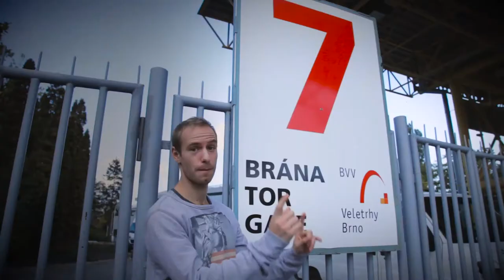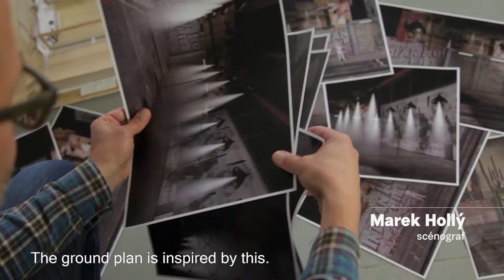Balet NdB West Side Story Serial Part 3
We´ll show you step by step how we create this new dance show!
Third part is: "Set Design and Costumes"!

Something´s coming to Brno...

First Premiere of the Ballet NdB in Season 2017/18
25th November 2017 - Brno - exhibition center, pavilion P

Based on a conception of JEROME ROBBINS
Book by ARTHUR LAURENTS
Entire Original Production Directed and Choreographed by JEROME ROBBINS
Originally produced on Broadway by Robert E. Griffith and Harold S. Prince by arrangement with Roger L. Stevens
Performed by special arrangement with Music Theatre International (Europe) Limited

Dance version of West Side Story, Choreography and Director: Mário Radačovský
Set Design: Marek Hollý
Costume Design: Alexandra Grusková
Light Design: Tomáš Morávek
Video Projection: Martin Svobodník, Jan Fuksa
Assistant Choreographers: Jana Přibylová, Ivan Příkaský
Music Collaboration: Petr Duchalík

VIDEO: Kuba Jíra, Rebeka Uličná, Barbora Hniličková
STARRING: Carolina Isach, Peter Lerant, Gregor Giselbrecht, Martin Segeťa, Luděk Mrkos, Uladzimir Ivanou, Ballet NdB company